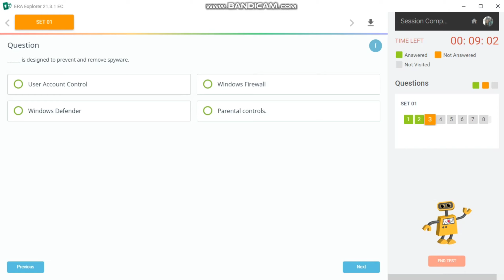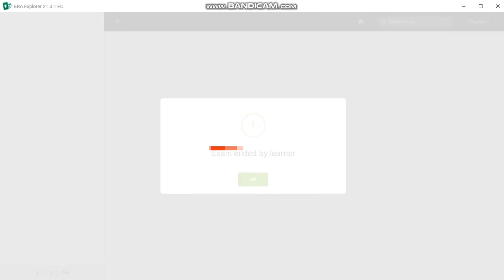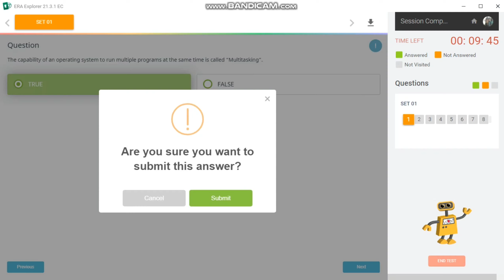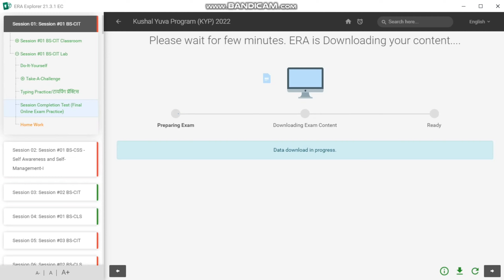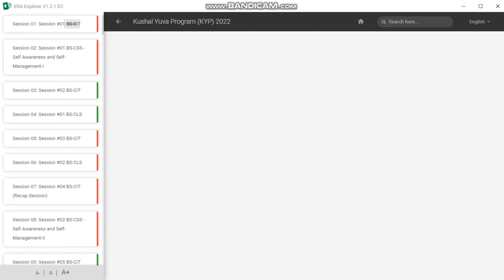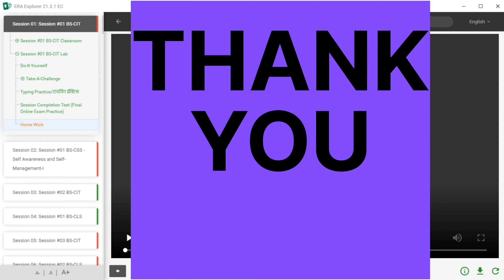🔥SESSION 1 BS CIT 1 END TEST 🌏 kausaraliaziz🙏kyp ❤️clicker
What is KYP
KYP Syllabus
BS CIT Clicker
BS CLS Clicker
BS CSS Clicker
Kyp session do it yourself
Kyp take a challenge
Kyp end test

Hello dosto aaj ke is video me mai lekar aaya hu...